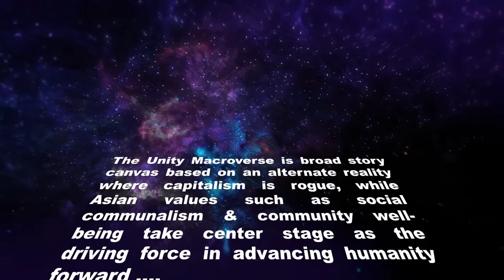SIK Free SciFi English Short Story Audiobook Malaysia Pt 1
Our first "horror-mystery" English Short Story Audiostory Readthrough from the Unity Macroverse, "Sik" - which originated as a micro story entitled "In The Beginning".

or visit unitymacroverse.com for further information.